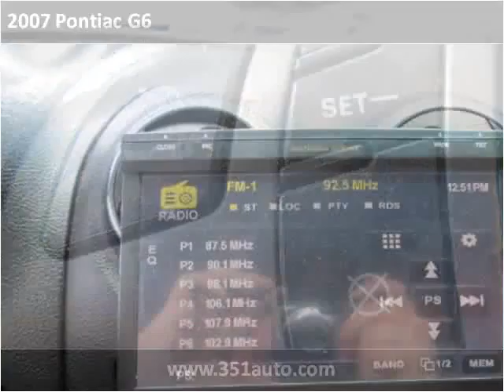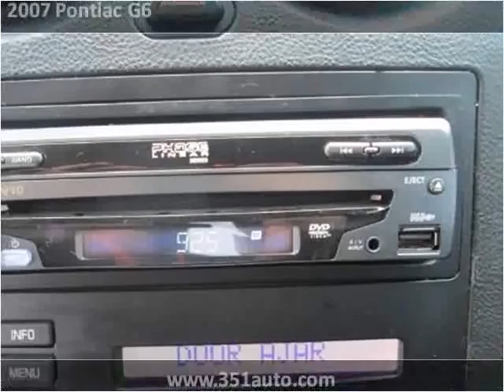2007 Pontiac G6 Used Cars Radcliff KY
This 2007 Pontiac G6 is available from Tim French Superstores LLC.